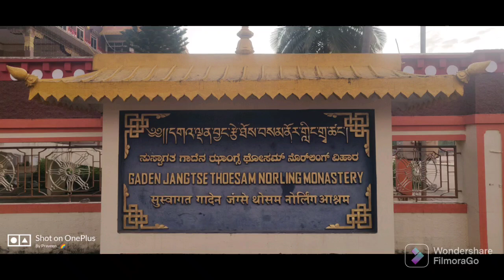Tibetian's Lifestyle, food, education, culture....